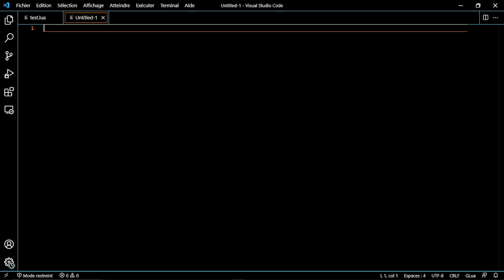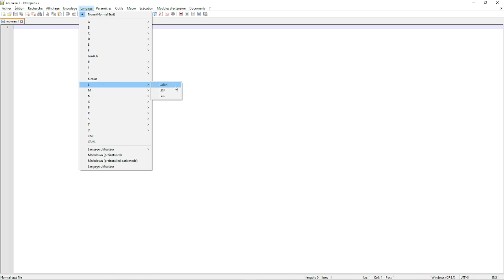APPRENDRE LE GLUA GARRY'S MOD | PARTIE 1 | LES PREREQUIS